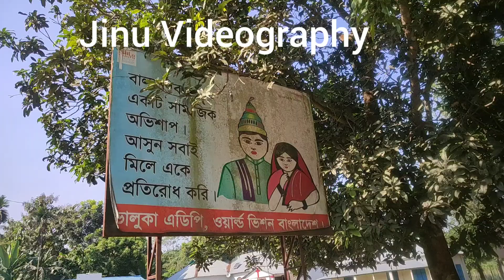Valuka Cristan Misonary School